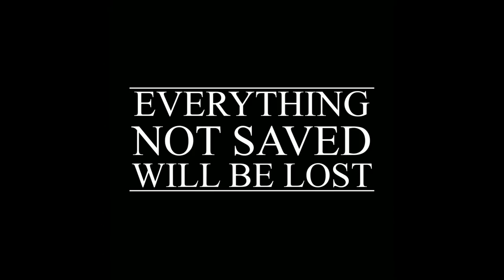FOALS - Everything Not Saved Will Be Lost // Part 1 & 2 // 2019 [Teaser #1]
Everything Not Saved Will Be Lost
Part 1
Part 2
2019

Trailer directed by Albert Moya, produced by CANADA